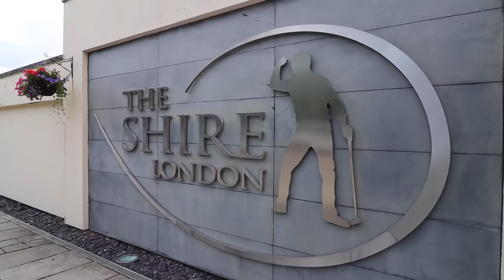WOW……JUST WOW !!! | Jimmy Bullard v Jermaine Jenas 🔥👀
Wow, just wow!! What an unreal game of golf between jimmy Bullard and top man Jermaine jenas. Really can’t add anymore, actually yes I can jermaine’s chat and stories are also different class!!

Hope you enjoy you Golf Life Legends